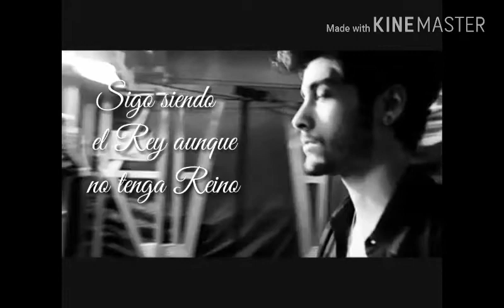Ziall || Muerte en Hawaii